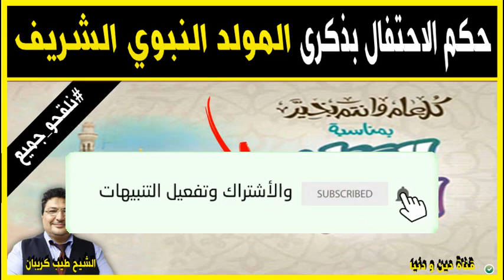حكم الإحتفال بذكرى مولد النبي ﷺ 🕌 مع الدكتور طيب كريبان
جديد 2021 : حكم الإحتفال بذكرى مولد النبي ﷺ 🕌 مع الدكتور طيب كريبان
 ▬▬▬▬▬▬ஜ۩☺۩ஜ▬▬▬▬▬
 ▬▬▬▬▬▬ஜ۩☺۩ஜ▬▬▬▬▬
⛔ أحبابي الكرام ، إذا أعجبكم الفيديو رجاءاً لا تنسوا :

 ▬▬▬▬▬▬ஜ۩☺۩ஜ▬▬▬▬▬
مواضيع سابقة

🕌 عَنْ أَبِي هُرَيْرَةَ، عَنِ النَّبِيِّ صَلَّى اللهُ عَلَيْهِ وَسَلَّمَ قَالَ:
 ▬▬▬▬▬▬ஜ۩☺۩ஜ▬▬▬▬▬
⚠️ توضيح مهم ❗

 ▬▬▬▬▬▬ஜ۩☺۩ஜ▬▬▬▬▬
# هاشتاغ الموضوع #